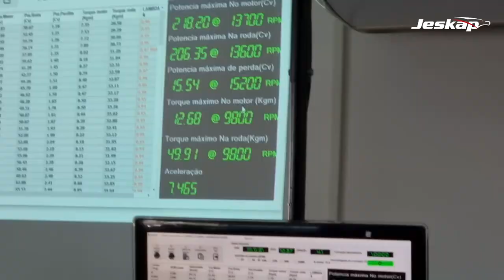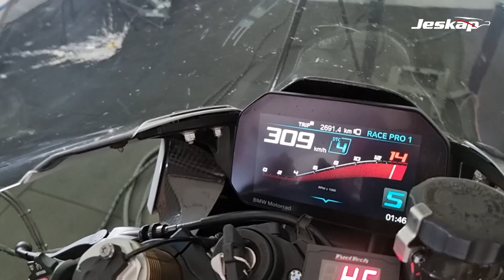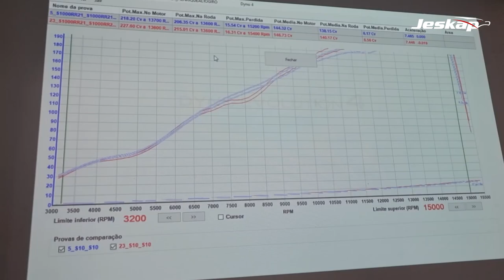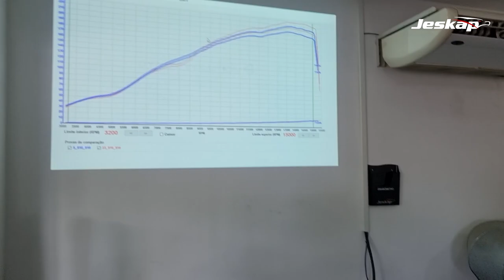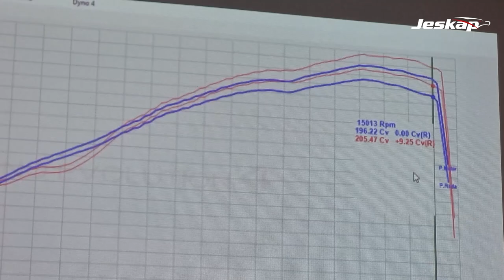NEGO BALA BOTA FOGO NA JESKAP! BMW S1000RR EXPLODIU O EXAUSTOR COM O JESKAP DE 8 CV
💥NOSSO NOVO SITE💥
20% MAIS BARATO QUE NO MERCADO LIVRE
SUPER COMANDO PREPARADO CG 160
BICO INJETOR ALTA VAZÃO N1
COMANDO LANÇAMENTO 6.5/6.3 322º CG 150
COMANDO LANÇAMENTO 6.5/6.3 320º CG 150

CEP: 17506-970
MARILÍA - SP

► 📸 INSTAGRAN @ALTOGIROMOTOSOFICIAL

👇QUER PREPARAR SUA MOTO? LIGUE JÁ!👇

📞 CONTATO PROFISSIONAL